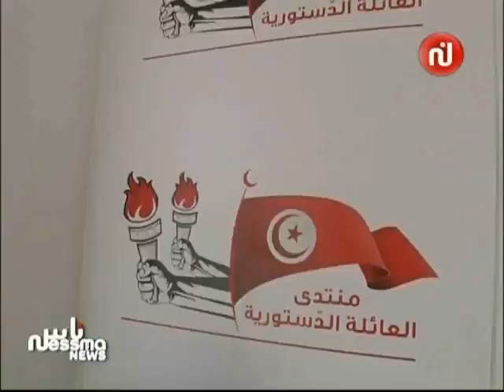تقرير حول النّدوة الصحفيّة لأعضاء منتدى العائلة الدستوريّة